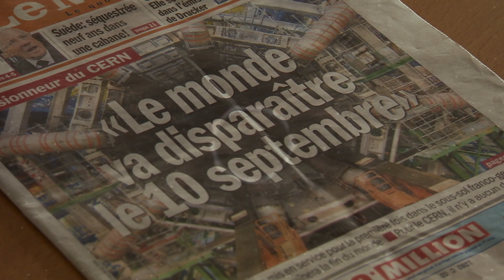PARTICLE FEVER Official Movie Clip 4 "First Beam"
Imagine being able to watch as Edison turned on the first light bulb, or as Franklin received his first jolt of electricity.

For the first time, a film gives audiences a front row seat to a significant and inspiring scientific breakthrough as it happens. Particle Fever follows six brilliant scientists during the launch of the Large Hadron Collider, marking the start-up of the biggest and most expensive experiment in the history of the planet, pushing the edge of human innovation.

As they seek to unravel the mysteries of the universe, 10,000 scientists from over 100 countries joined forces in pursuit of a single goal: to recreate conditions that existed just moments after the Big Bang and find the Higgs boson, potentially explaining the origin of all matter. But our heroes confront an even bigger challenge: have we reached our limit in understanding why we exist?

Directed by Mark Levinson, a physicist turned filmmaker, from the inspiration and initiative of producer David Kaplan and masterfully edited by Walter Murch (Apocalypse Now, The English Patient, The Godfather trilogy), Particle Fever is a celebration of discovery, revealing the very human stories behind this epic machine.